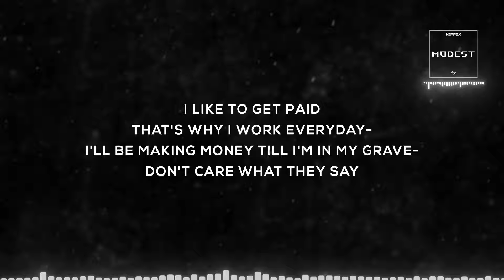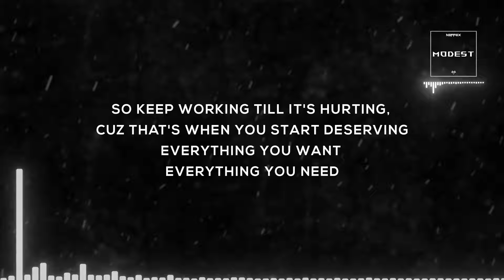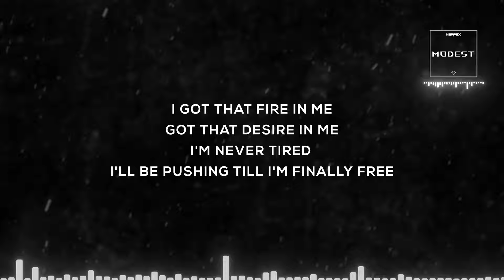NEFFEX - Modest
🎵Song: NEFFEX - Modest

- - - Lyrics - - -
I like to get paid
That's why I work everyday-
I'll be making money till I'm in my grave-
I'll buy time with my money
Laughin’ to the bank cuz its funny
The money keep coming...
I manifest it
Sing these lyrics and you'll get it
I'm the bank, come invest it
I attract and I have it
Money finds me attractive

I'm the type to make commas turn a profit
Willy Wonka
But it ain't chocolate
Yeah, I'm just being honest
I work for this shit...
I'm usually modest
But this beat lit
So I'm going off thoughtless
Talking my shit...
Yeah imma be the hottest
Designer in drip
I’m just comin with the rawness
I gotta admit…
That I'm usually modest
(But I work hard for my shit)

I'll do the work
Yeah, I'll do it till it hurts
I'll invest in my future, I'll invest in the purse...
I wanna be so rich life changes
And I don't ever think about how much, I just pay it...
Yeah, that's the dream
Live on top, don't stop till you got everything
But there's balance...
Cuz this life is a challenge...
You gotta live in the now while building up the callus, uh…
Willy Wonka
I'm usually modest
Talking my shit...

It's not about the destination
It's about the journey
So keep working till it's hurting, cuz that's when you start deserving
Trust the process, yeah you got this
Keep on working till you bleed...
Yeah I've been there
Yeah I've done that
10 long years
Of breaking my back
But now I'm up here
I got more dreams that I wanna go attack

I'll keep goin
I can prove just what i'm made of
I got that fire in me
Got that desire in me
I'm never tired
I'll be pushing till I'm finally free
I was made to break away from the pack
To challenge, to fight, and to carve my own path
This world wasn't made for the weak, they don't last
Survival of the fittest, so be vicious and attack

Willy Wonka
I'm usually modest
Talking my shit...